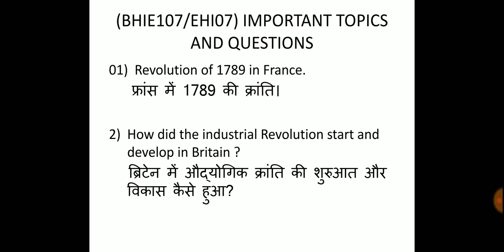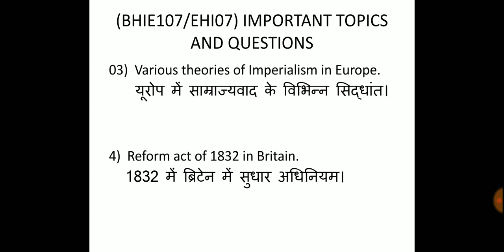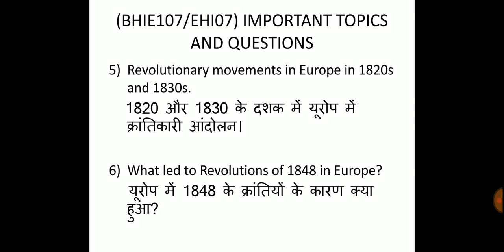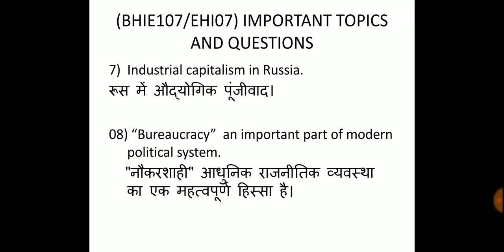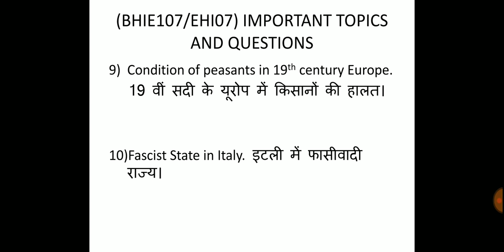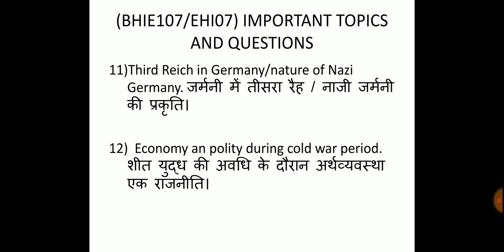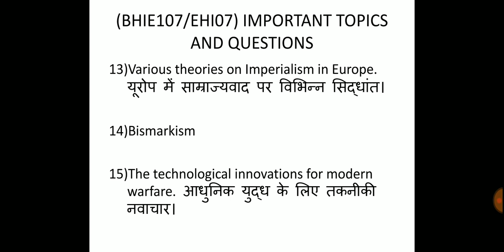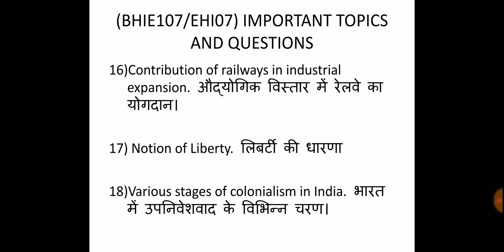EHI 07/BHIE 107 || Most Important Questions || TEE 2021 || by Kalyan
This lecture is most important for those who are doing BA  from IGNOU for all exam sessions

Telegram : - Here i will update you latest notifications of IGNOU. So avail it.

Answers available @ Rs 200